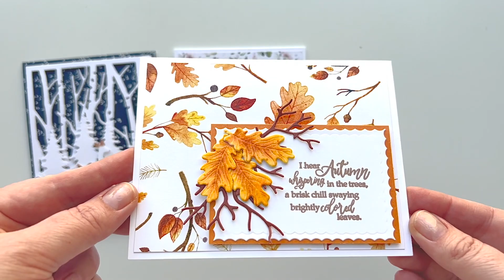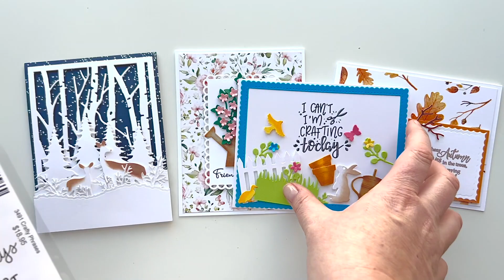Stamp & Scrapbook Expo: Tips and Tricks with Kittie Kraft Workshop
Orlando! We have a treat for you: A Special class by the one and only Kittie Caracciolo of Kittie Kraft! Come learn tips and tricks and craft 4 beautiful cards with us! Seats are limited so snag a coveted ticket for you and a friend and let's get crafty!